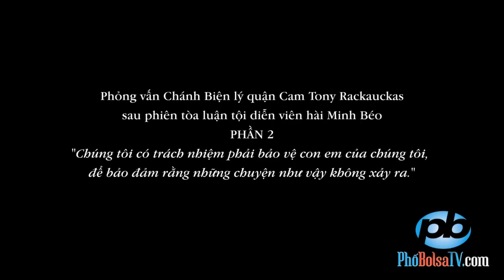Chánh Biện Lý vụ Minh Béo: "Chúng tôi có trách nhiệm phải bảo vệ con em chúng tôi!"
Phỏng vấn Chánh Biện lý quận Cam Tony Rackauckas sau phiên tòa luận tội diễn viên Minh Béo - PHẦN 2: "Chúng tôi có trách nhiệm phải bảo vệ con em của chúng tôi, để bảo đảm rằng những chuyện như vậy không xảy ra."